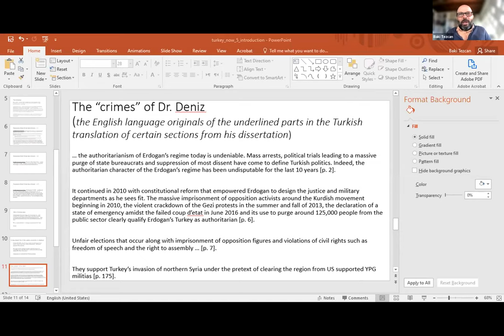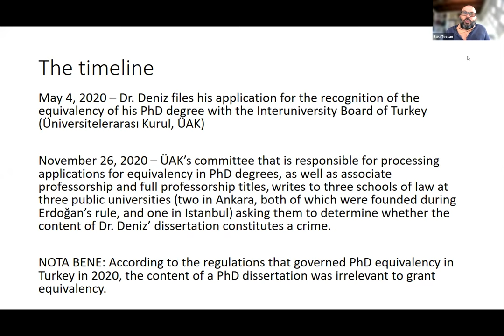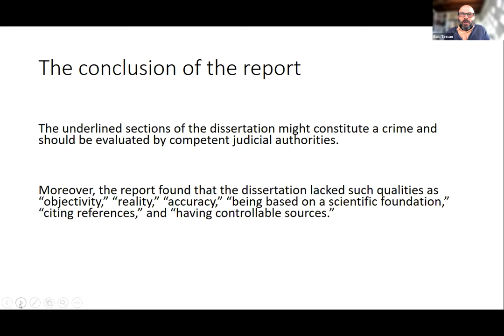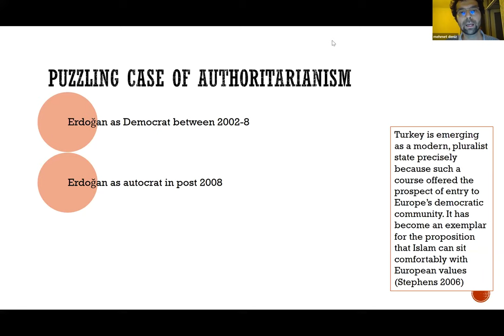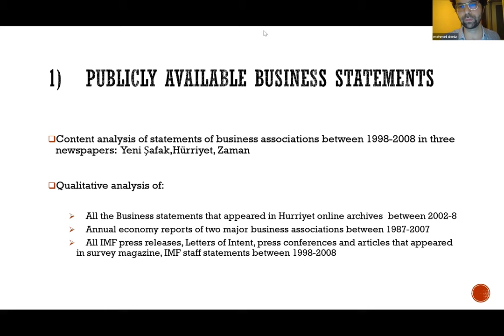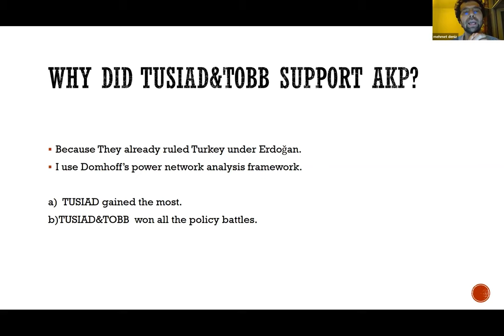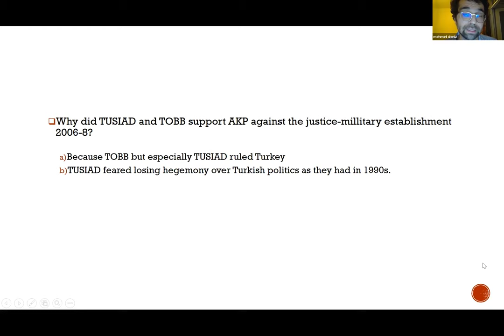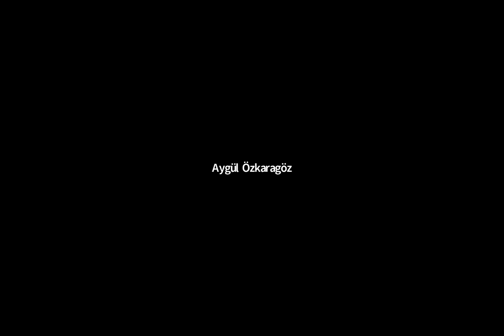Who rules Erdoğan's Turkey? Business Power and the Rise of Authoritarian Populism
The Interuniversity Board of Turkey (Üniversitelerarası Kurul, ÜAK) denied Dr. Mehmet Baki Deniz’s application to have his PhD in Sociology (SUNY Binghamton, 2019) recognized in Turkey based on “the topic of the dissertation and its content.” At this TURKEY NOW! session, Dr. Deniz presented a summary of his dissertation. Cihan Tuğal (Professor of Sociology at the University of California, Berkeley) provided comments that launched a discussion which continued with questions and answers from the audience.